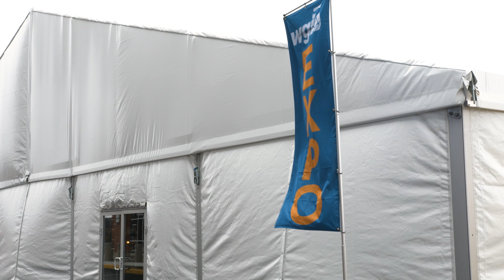WGI CG Expo Tent